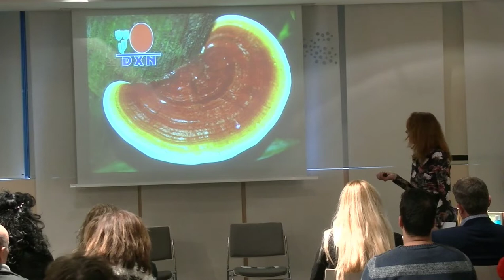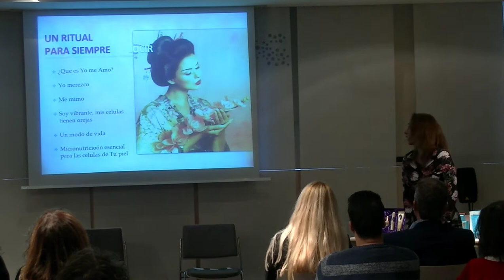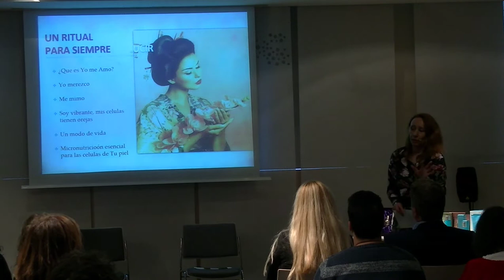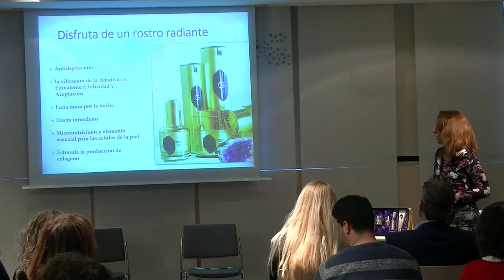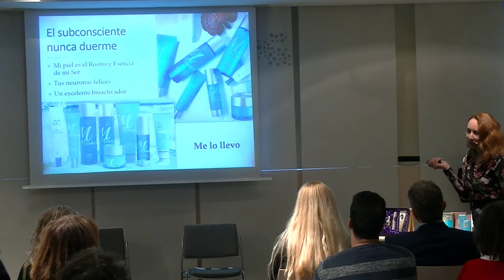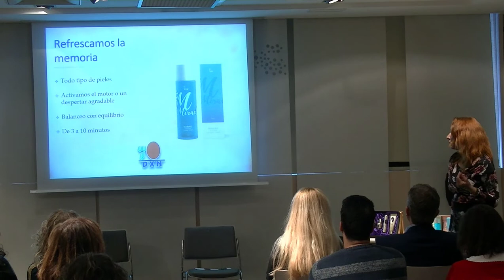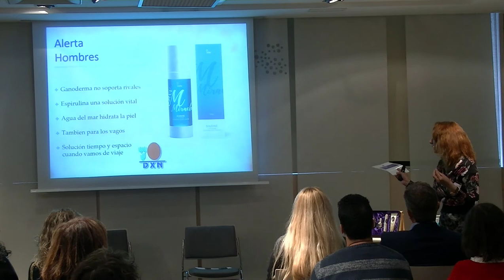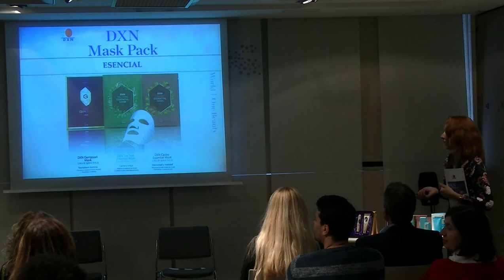Teoria de la Cosmética en la Sesión de Tarde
Teoría de la Nueva Cosmética de DXN por Liliya Duvidkevych en el Seminario de Formación de pasado día 2 de Febrero de 2019 en el Hotel Agalia en Murcia.

Esta formación se complementa con el siguiente vídeo de como Aplicar las cremas y Mascarillas en nuestro cuerpo.